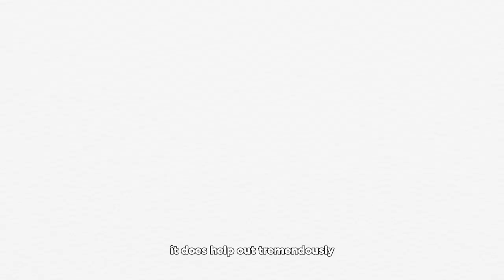Top 10 Friendliest Cat Breeds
If you're considering adding a feline friend to your family or simply intrigued by the wonderful world of cats, you're in for a treat. In this video, we'll explore the unique personalities, histories, and care requirements of these delightful breeds known for their exceptional friendliness and affectionate nature.

Cats have been cherished companions to humans for centuries, and over time, various breeds have developed distinct characteristics that make them particularly friendly and sociable. Whether you're seeking a cuddly lap cat or an active playmate, there's a cat breed on this list to suit your lifestyle and preferences.